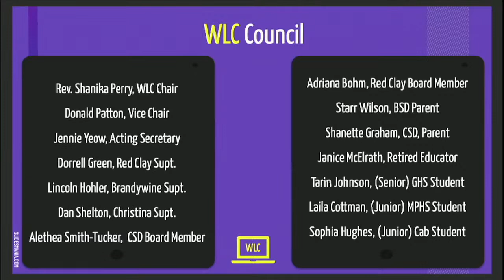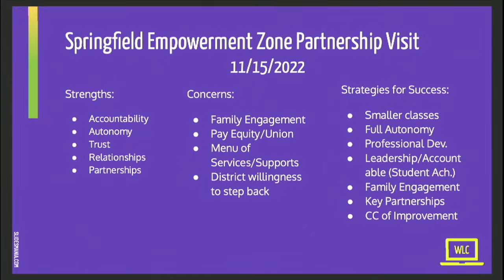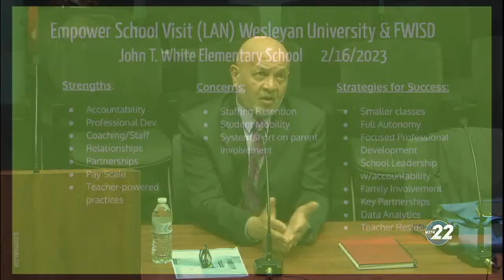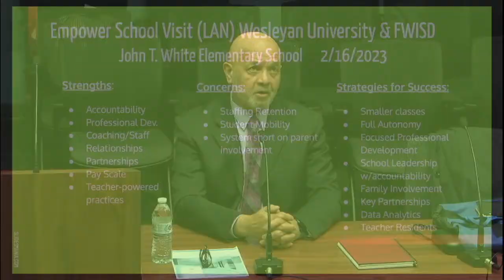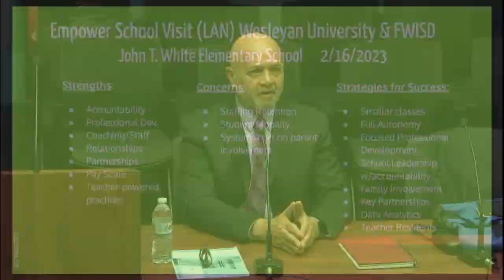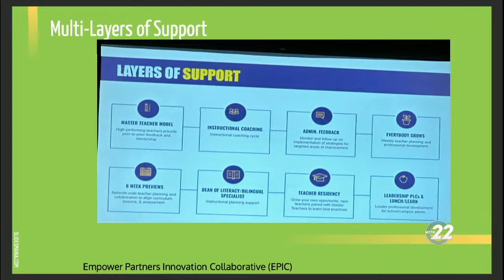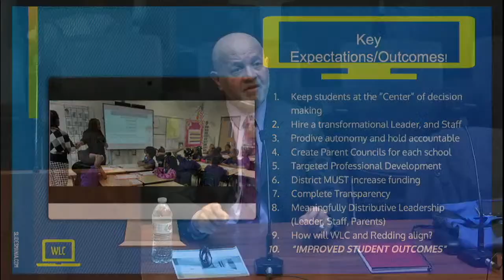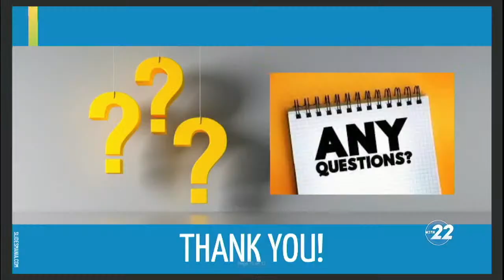Education, Youth & Family Services Committee Meeting | 3/8/2023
To participate remotely in tonight's meeting please follow the instructions on the meeting agenda at the following